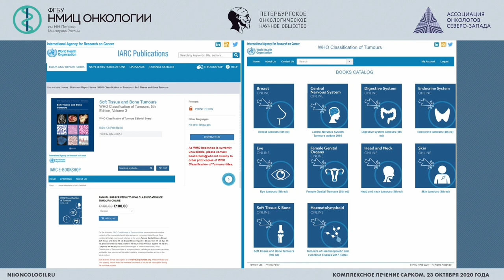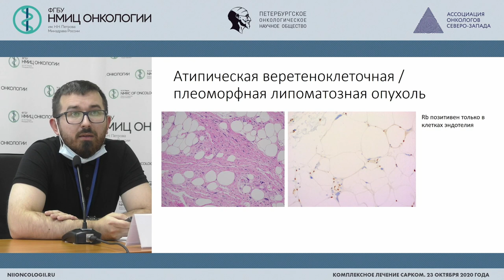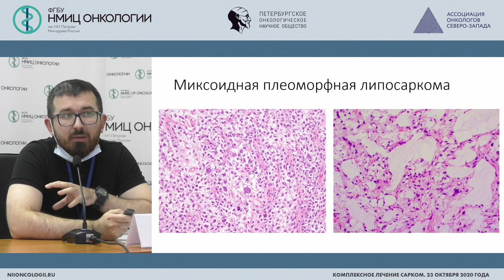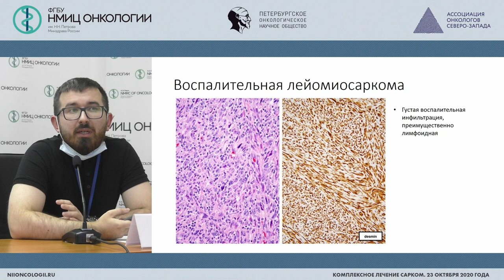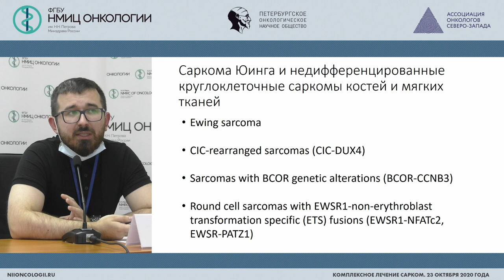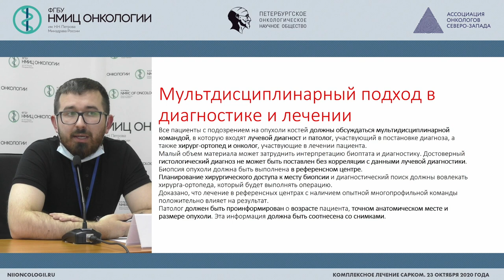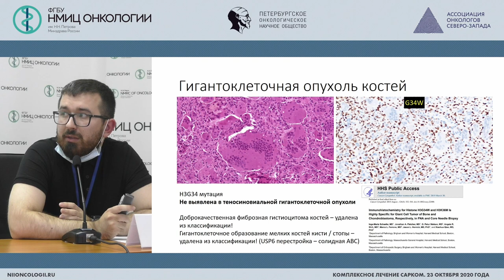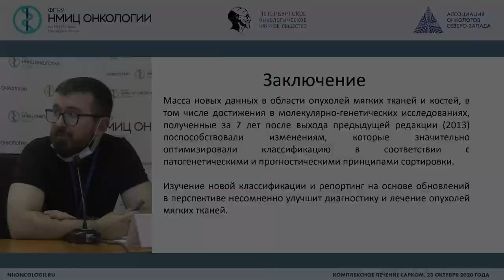Обновления в классификации ВОЗ опухолей мягких тканей и костей 2020 (Гоголев А.Б.)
Гоголев Артем Борисович – врач-патологоанатом патологоанатомического отделения ФГБУ "НМИЦ онкологии им. Н.Н. Петрова" Минздрава России